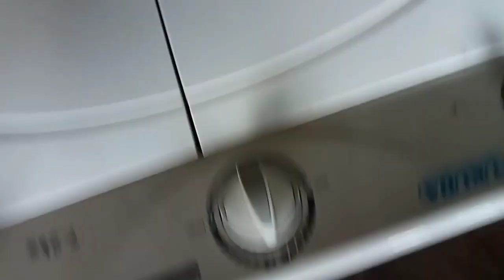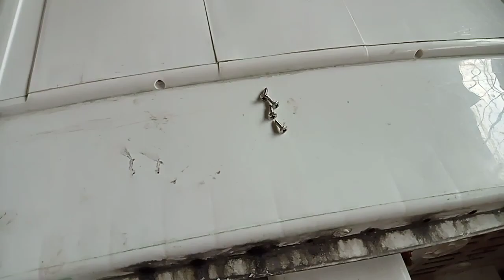Maingay naba at may leak na ang washing machine mo? Gawin mo ito at okay na ulit.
Panoorin kong paano irepiar ang mainagy at may leak na washing machine.